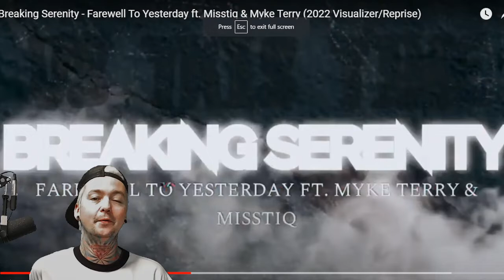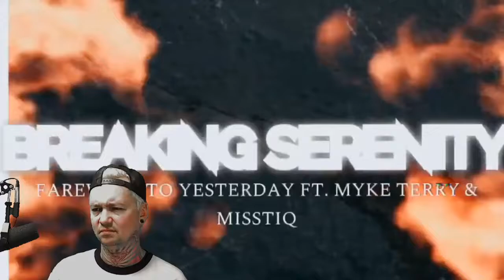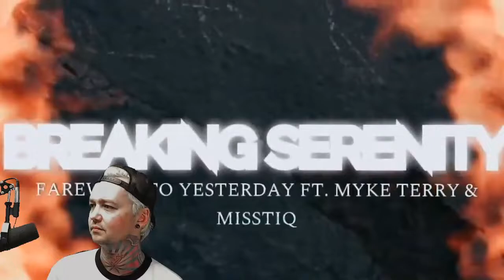Breaking Serenity - Farewell to Yesterday ft Misstiq and Myke Terry (Reaction)